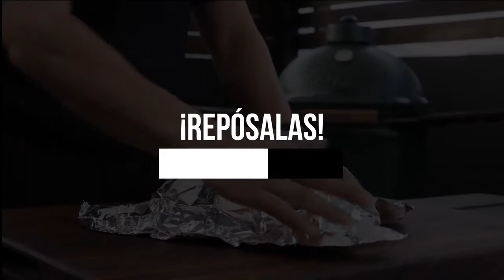Short Rib σε Big Green Egg